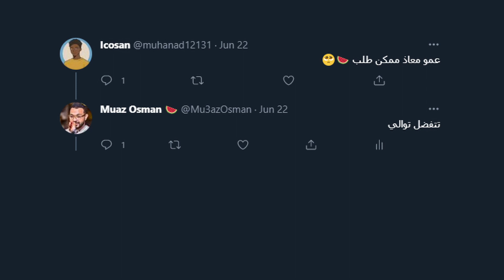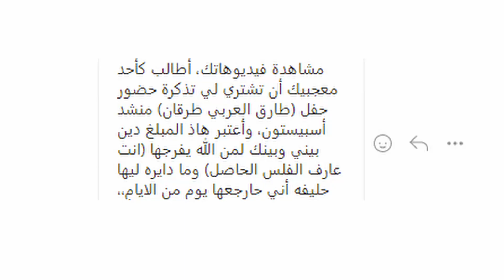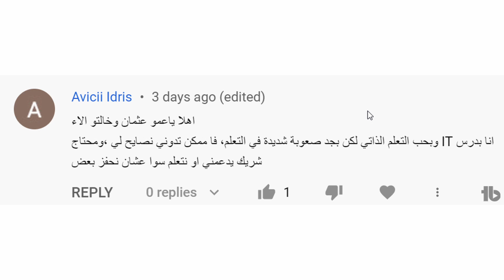أنا غلطت ولازم اعتذر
ونسة خفيفة عن ثقافة الاعتذار وليه مابنعترف بالغلط

00:00 intro
00:10 بداية الحلقة
06:06 زاوية عمو معاذ وخالتو آلاء
09:30 ختام